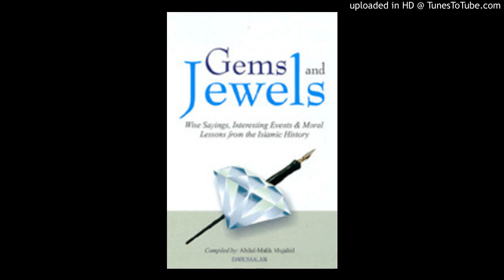Gems and Jewels (Audio Book) part 3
Wise Sayings, Interesting Events and Moral Lessons from the Islamic History. Excerpts and passages collected from many books written by the scholars of Islam have been compiled in this volume. The contents will be of equal interest to all Muslims whether they are children or adults, and similarly they will gain a lot of virtues, develop good character patterns, and adopt intellectual behaviour in their lives from the examples of the great personalities of Islam.